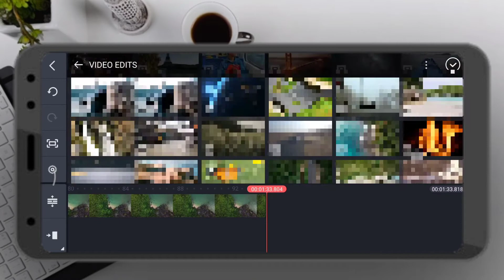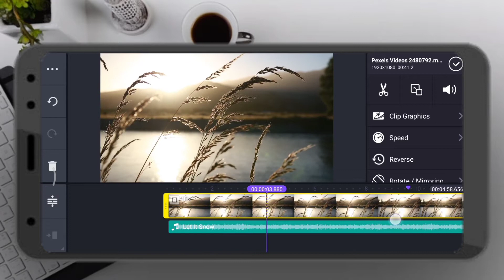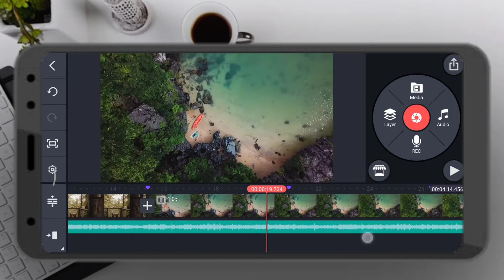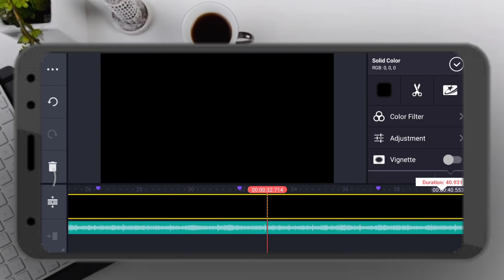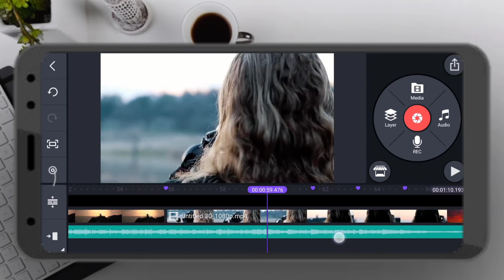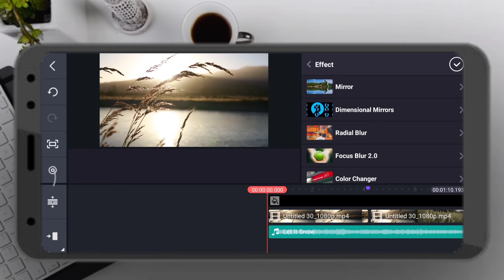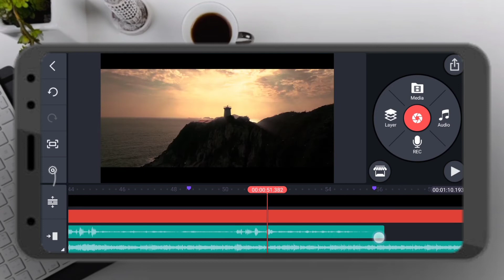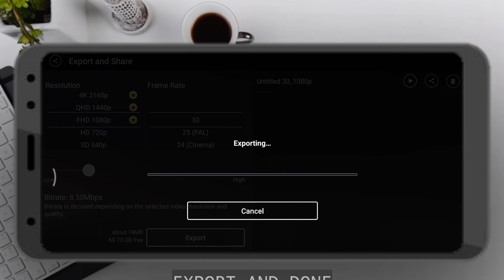Cinematic Fade Transition || Smooth Fade Transition || Kinemaster Tutorial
PUBLISHED 25/09/2020
Hello guys TipsTV PH2019 here hope you guys learned something in this amazing tutorial on how to make Cinematic Smooth Fade Transition.
RECOMENDED APPLICATION:

KINEMASTER-DOWNLOADED IN GOOGLE STORE.

JUST COMMENT IN THE COMMENT SECTION.